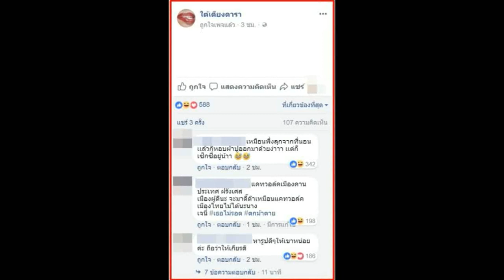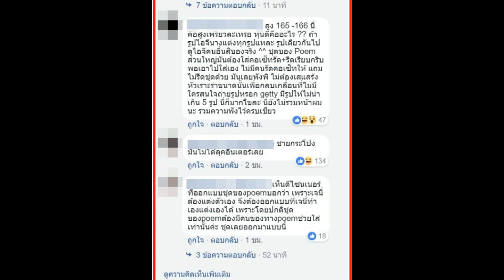เจนี่ ชุดเดินพรมแดง ชาวเน็ตแซว! เหมือนเพิ่งลุกจากที่นอนแล้วหอบผ้าปูมาด้วย ฟันธงเทียบ ชมพู่ ไม่ได้!